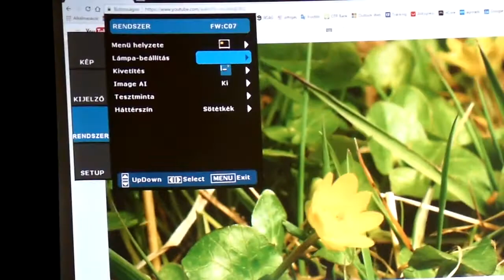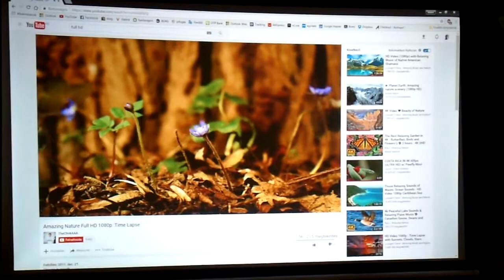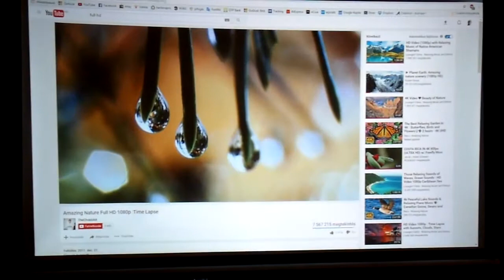optoma hd20 0hrs